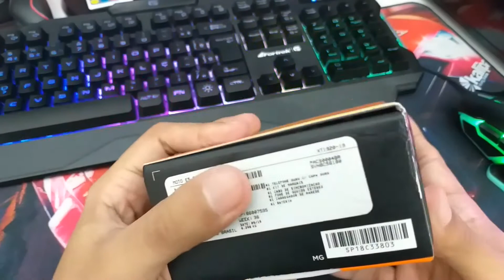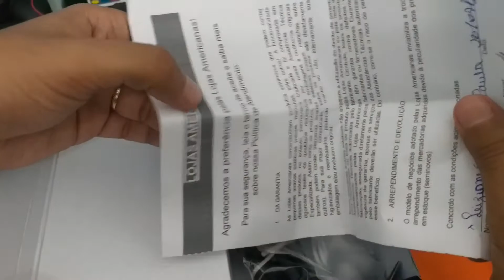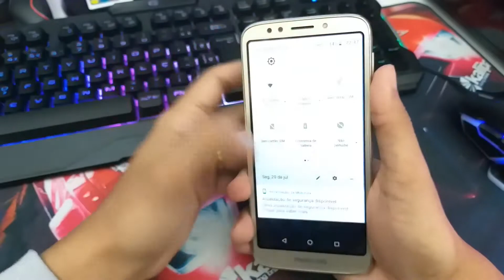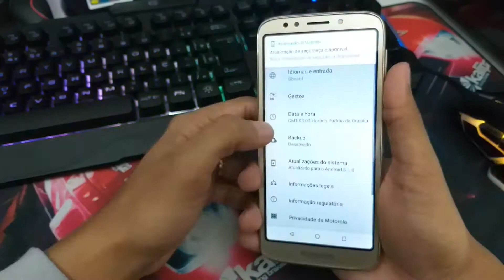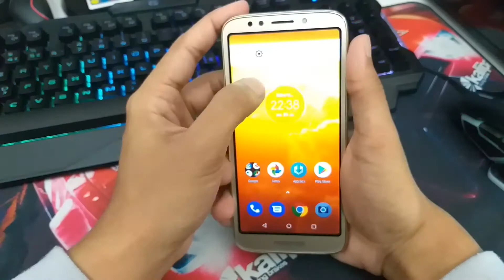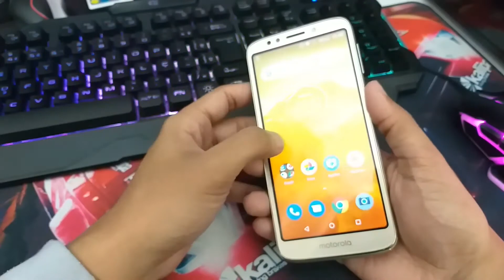Motorola E5 Play GO - Um baratinho para comprar na crise? - Unboxing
Missão dada é missão cumprida e assim foi comprado esse Motorola E5 Play por apenas R$ 400,00 em uma loja física Americanas.
Agora é testar ele e ver até onde ele vale apena para quem precisa de um celular básico para redes sociais, comunicação e quem sabe um joguinho de vez em quando... E tudo isso antes de enviar para o dono que é o sogrão!
Video de unboxing e em breve uma analise completa com direito a teste de desempenho em alguns jogos!
Ah, provavelmente ele vai se sair melhor que o Redmi Go que é beeem fraquinho!

Onde Comprar – Motorola E5 Play GO:
NO BRASIL

O canal é sustentado por todos vocês.
se você realizar uma compra através dele.
Isso não influencia na opinião quanto aos produtos e ajuda o canal a continuar a produzir mais conteúdo e melhor.

Esse é meu canal, aqui pretendo trazer conteúdo sobre tecnologia sempre buscando aquele CxB tão falado e como usa-la para adicionar beleza, praticidade e diversão ao estilo de vida de cada um, pois cada um de nós somos únicos e portanto cada um com seus gostos, interesses e necessidades.

"Estilo de vida e tecnologia formando uma união em constante evolução."

Unboxings, reviews (analises), dicas,  vlogs, opiniões, e muito mais!

Curtam, se inscrevam, compartilhem, participem, comentem!